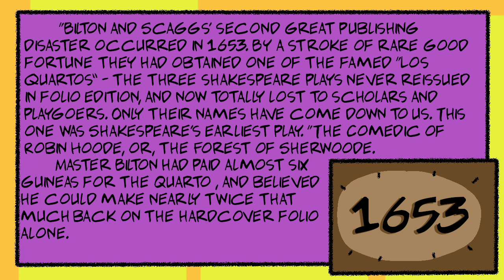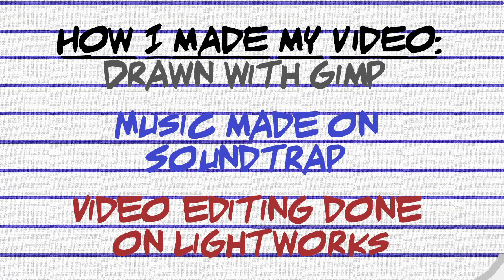TheVanillaLog | The Good Omens Review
Wow. It has been nine months since my last ACTUAL video (the ineffable short doesn't count lel). It is now time to talk about the antics of Crowley and Aziraphale for 11 minutes.